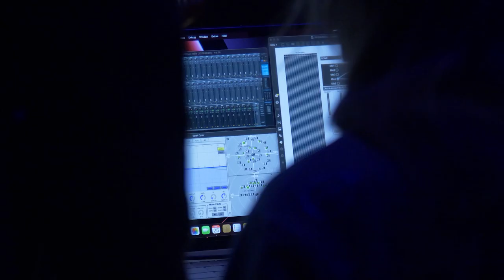Extrait de « Anti-Kairos » du compositeur Sandeep Bhagwati.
« Anti-Kairos » a été présenté le 25 février 2023 dans le cadre de La Grande Nuit du festival Montréal/Nouvelles Musiques lors de la Nuit blanche du Festival Montréal en lumière.

Production GRMS (Groupe de recherche sur la médiatisation du son), en collaboration avec matralab, Hexagram-UQAM et Montréal/Nouvelles Musiques.

Sandeep Bhagwati est le compositeur choisi pour la prochaine Série hommage de la Société de musique contemporaine du Québec.